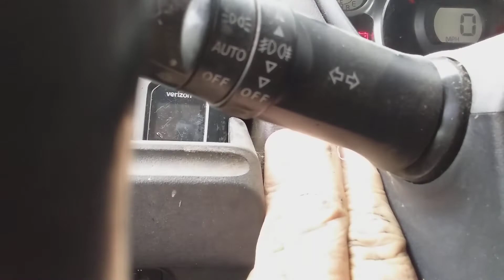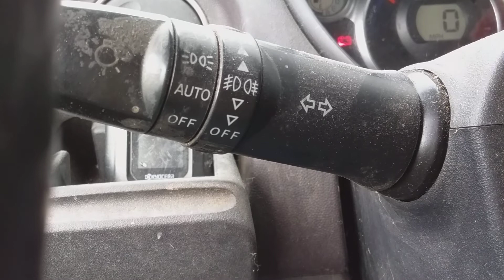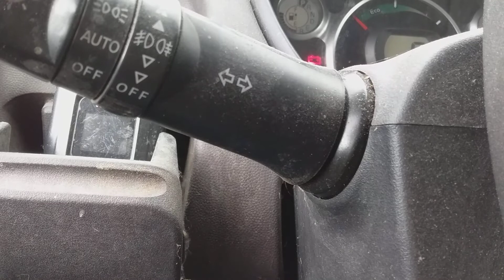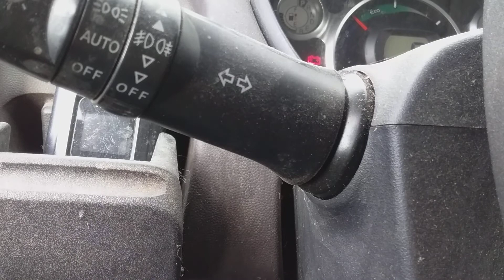Lesco has aspergers and is donating his body to science